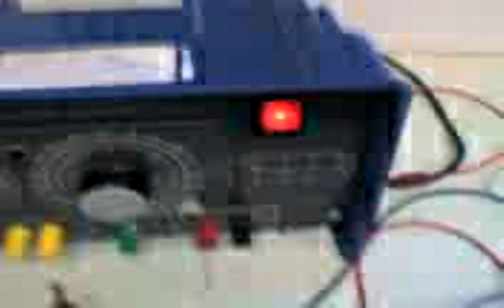Fun times in electronics lessons!!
A sample of the constant activity during the course of our electronics lessons fun times!!